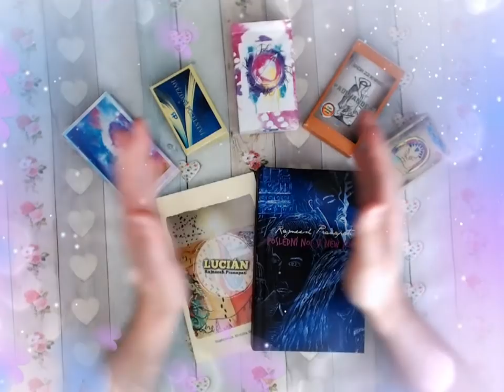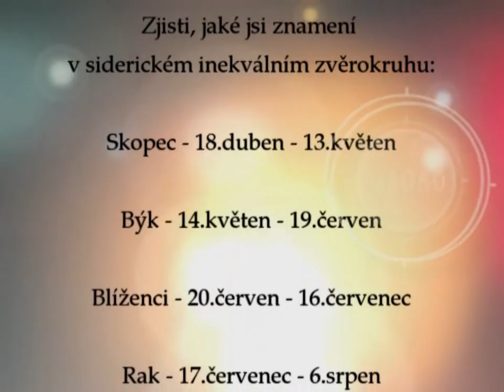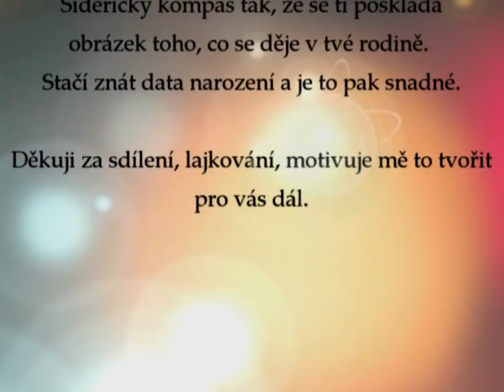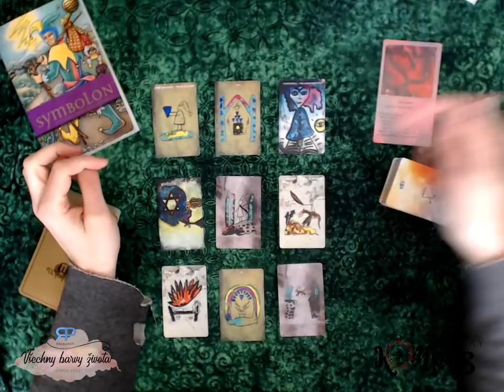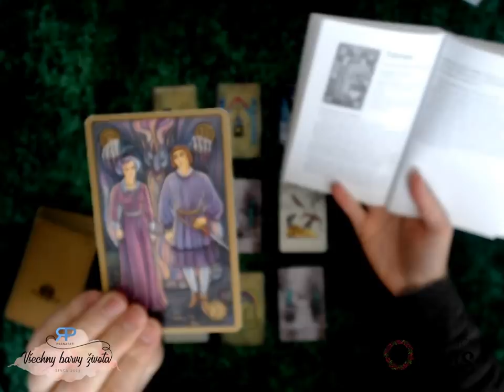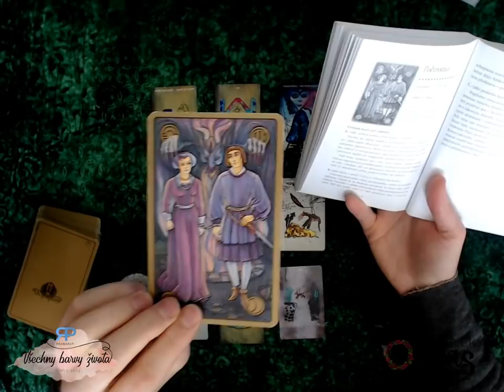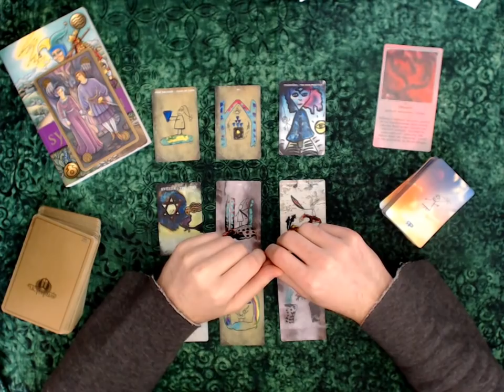Siderický kompas - Váhy - červen 2019 - výklad karet